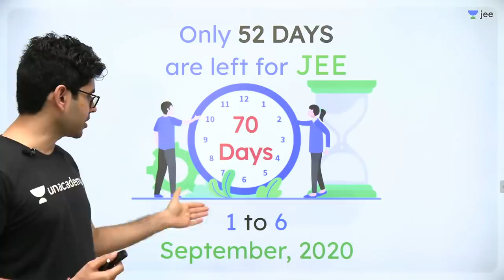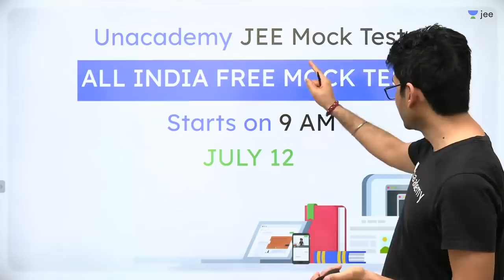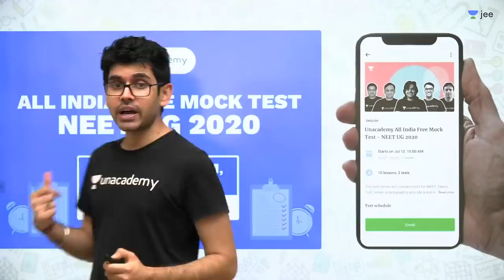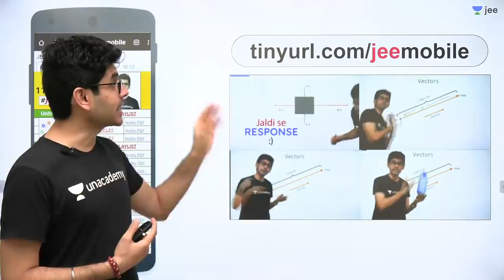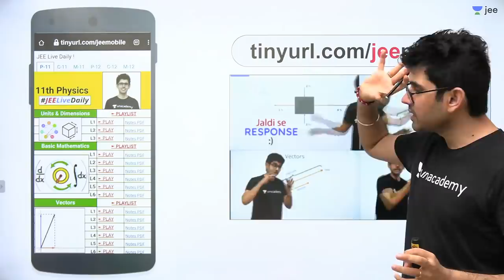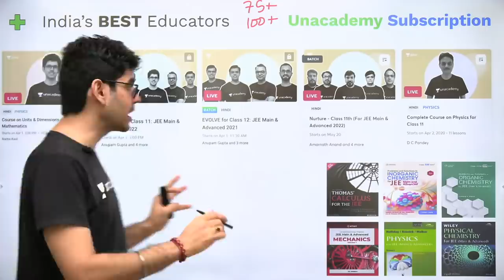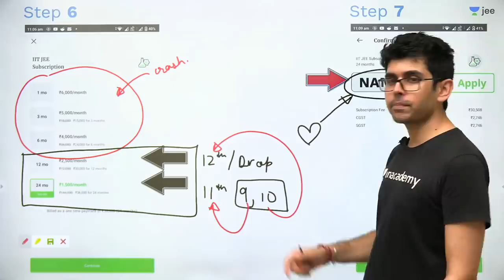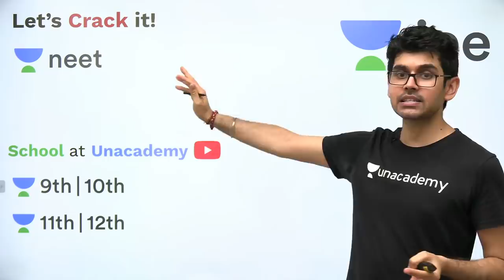All India Free Mock Test | IIT JEE | JEE 2020 | JEE Preparation | Unacademy JEE | Namo Kaul Sir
Gear up to crack your JEE Mains Exam with Unacademy JEE. Unacademy brings to you the Unacademy All India Mock Test which is completely free of cost and nationwide for every IIT JEE Mains Aspirant.

1. Learn from your favourite teacher
2. Dedicated DOUBT sessions for IIT JEE 2021
3. One Subscription, Unlimited Access to Live Online Classes and Videos
4. Real-time interaction with best-in-class teachers
5. You can ask doubts in live online classes
6. Limited students in each IIT JEE Online Class
7. Download the videos & watch offline